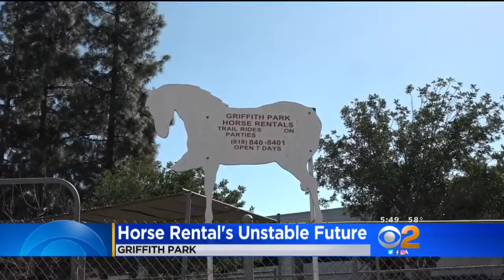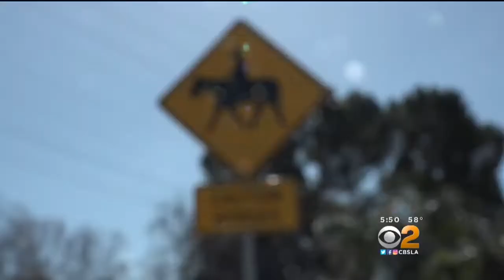Longtime Griffith Park Horse Stables To Close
After more than 50 years in operation, Griffith Park Horse Rentals will close this June. Jo Kwon reports.